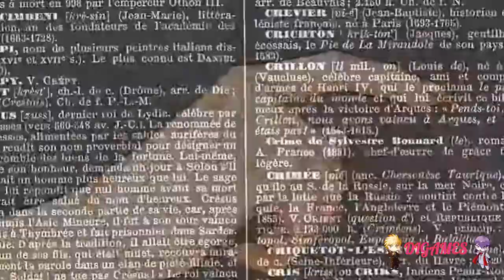Paradise (Mitsugi) #29- ¡LA SITUACION EMPEORA!